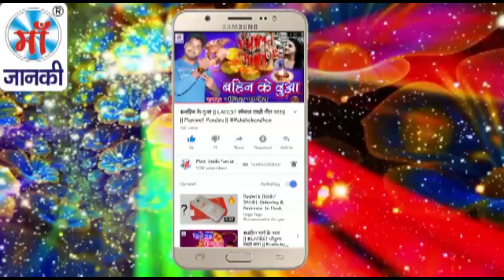पिया परदेश से आ जईह नवरात्र में - Navratra Devi Geet 2018 - Aditya Arohi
Song: पिया परदेश से आ जईह नवरात्र में
Album: Piya Pardesh Se Aa Jaiha Navratra Me
Singer: Aditya Arohi
Director: Lalit Goel
Music Label: Maa Janki Series (MJS)

YouTube Title: पिया परदेश से आ जईह नवरात्र में - Navratra Devi Geet 2018 - Aditya Arohi .